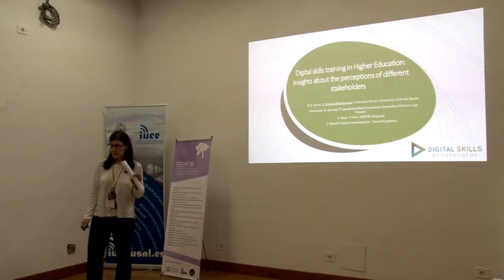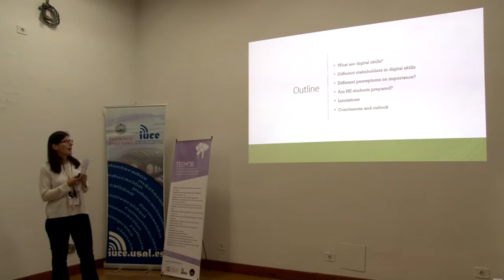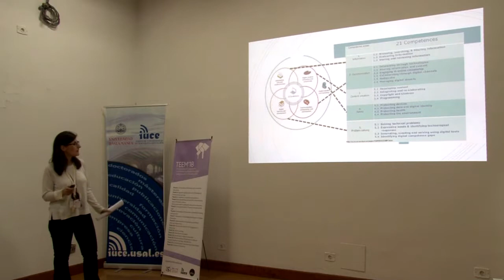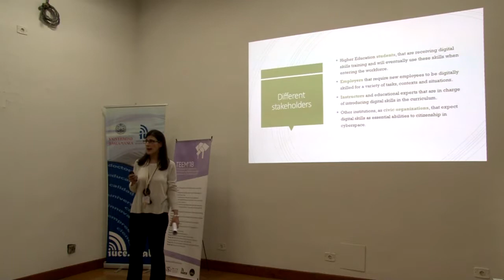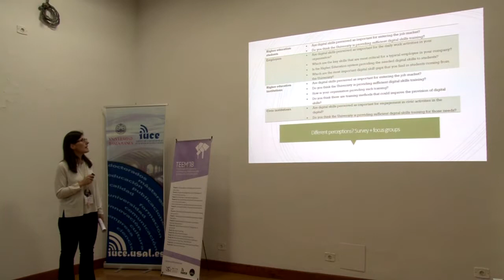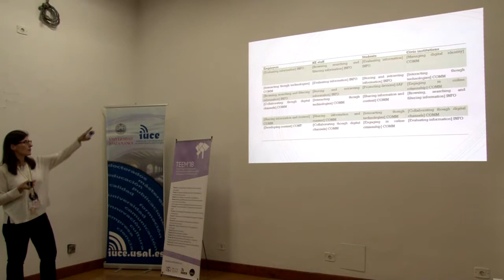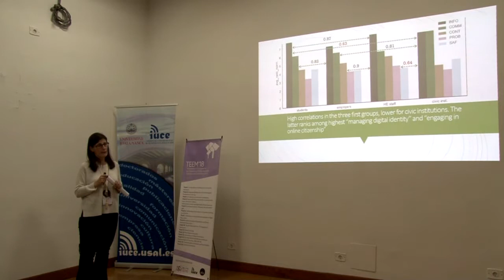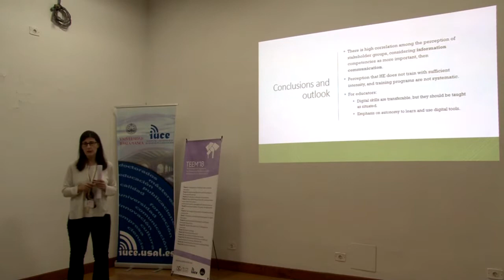Digital skills training in Higher Education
Digital skills training in Higher Education: insights about the perceptions of different stakeholders

Authors: Miguel-Angel Sicilia, Elena Garcia-Barriocanal and Salvador Sanchez-Alonso